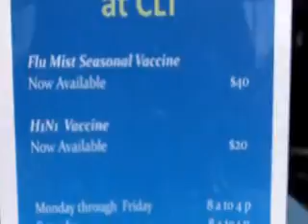Swine Flu CLOSEOUT PRICES! $20 - Fear on Sale!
More and more, fear sells less and less... Yeay! We're waking up!

- Watch our 'Further Adventures from a Habit of Appreciation' videos - Sign up at
and theyll come to you by email.

Appreciation is a simple, easy, fast and powerful way to improve the quality of our lives.

Happiness is our birthright, Joy is our destiny, and Love is the most powerful force in the Universe.
Our love is transforming our world!

Join our blog and newsletter, and add your light with ours!

Joe

"Joy is the most infallible sign of the presence of God"         Tielhard de Chardin